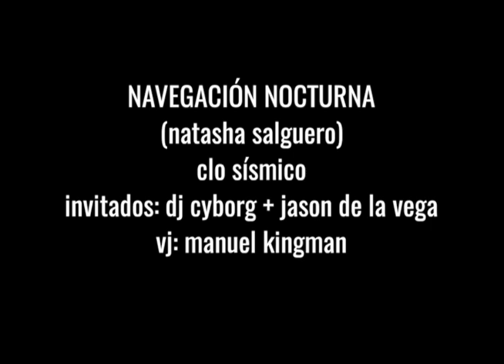Navegación nocturna: Natasha Salguero / Clo Sísmico, Teatro México, 2011.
©MEMORIA SONORA DE POESÍA ECUATORIANA.